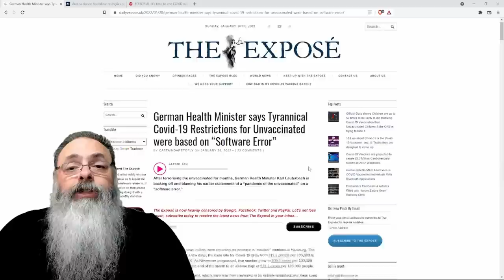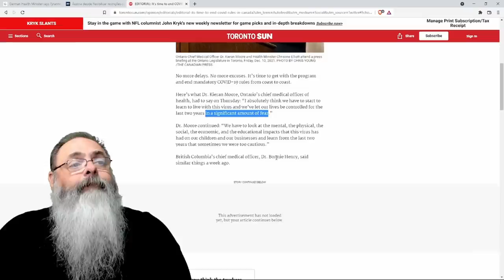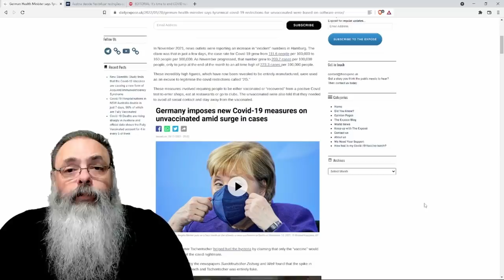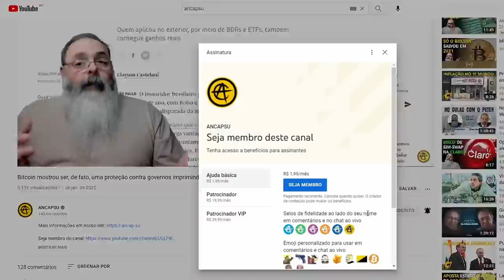Vários países na europa encerram completamente restrições da pandemia